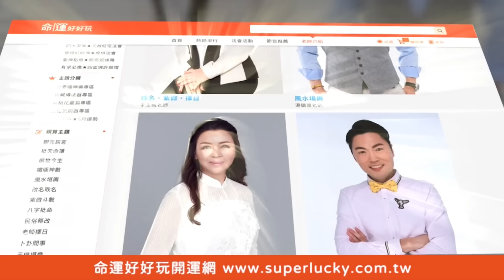周映君破除新年迷思！初一回娘家會衰是錯誤的！【新聞挖挖哇】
周映君破除台灣人的新年迷思~以自身的經歷道盡新年沒錢壓力多大~
初一回娘家會衰的傳說是錯誤的！？？